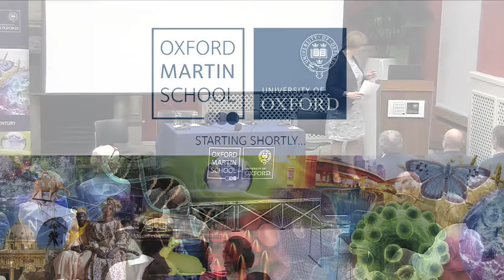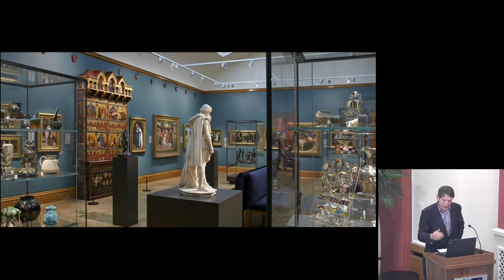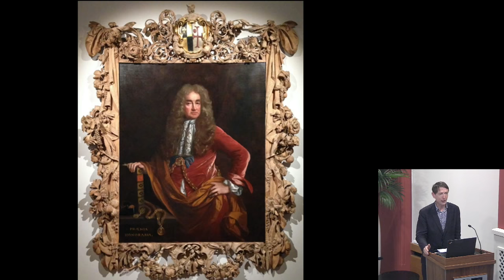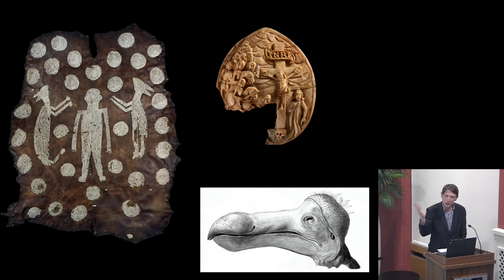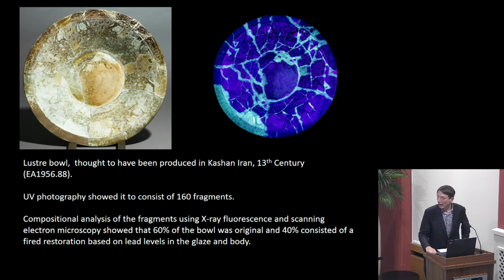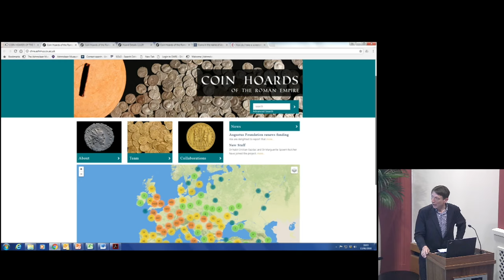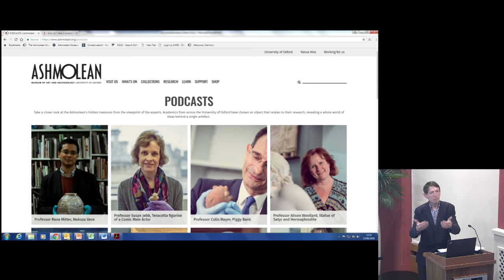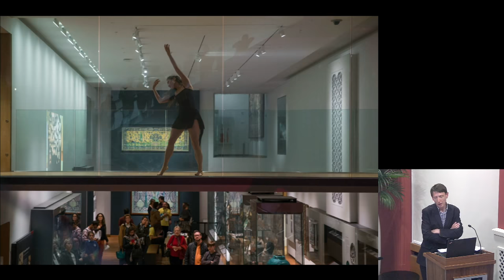"Creating opportunities to think deeply about science" - Panel Discussion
his talk is co-hosted by the Oxford Martin School and the Oxford Institute of Population Ageing, to celebrate their 20th Anniversary

The growth of populism has led to a widening of rights and power of the people to question all elites – those holding leading positions not only in politics, but also in the media, arts and science. It is essential that those working in science and academia facilitate a deeper public understanding of the complexities of evidence. This is particularly acute given the increasing use of rhetoric or unrealistic proposals, including the questioning of scientific evidence, by those wishing to gain and retain popularist power.

With climate change being demoted to “weather events” by the US administration and Bank of England economic forecasts being labelled “Project Fear”, public understanding of the scientific process, the complexities of data analysis, and the often ambiguous, even opaque nature of scientific findings, is needed more than ever. As one of our panellists, Dr Roger Highfield, Science Museum, recently wrote, there is a “concerning trend of active opposition: some have derided experts, others have sought the ‘authenticity’ of anecdote……There is nothing palatable about the post-truth era, when facts are cherry-picked or invented to make up any narrative you like, when there is ….a move to curtail any science that challenges policy and dogma with inconvenient truths”.

People increasingly need access to bodies such as museums which can provide trusted and open information, and when an issue isn’t black and white, to explain why there’s a debate and guide them through the evidence. In the second  of two panels exploring these complex issues, Dr Roger Highfield, Director of External Affairs, Science Museum, Dr Alexander Sturgis, Director, Ashmolean Museum of Art and Archaeology  and Professor Paul Smith, Oxford University Museum of Natural History will discuss and debate with the audience on communicating evidence in an era of increasing populism, and the vital role that the arts, sciences and humanities can play together in this process.

Panel members:

Professor Sarah Harper, Director, Oxford Institute of Population Ageing (Chair)
Dr Roger Highfield, Director of External Affairs, Science Museum Group
Professor Paul Smith, Director, Oxford University Museum of Natural History
Dr Alexander Sturgis, Director, Ashmolean Museum of Art and Archaeology